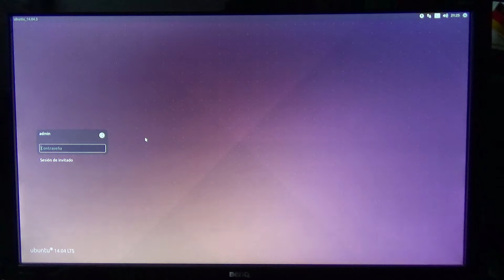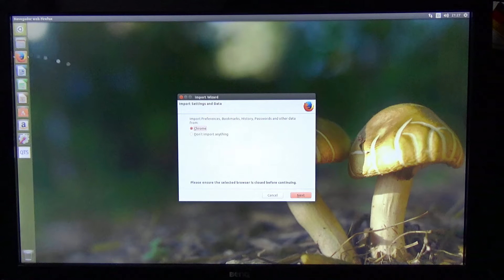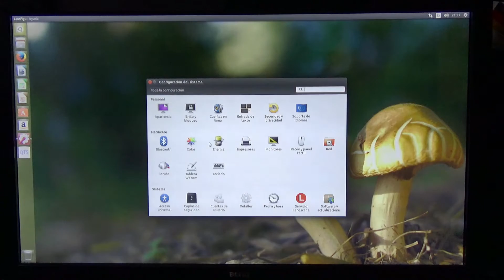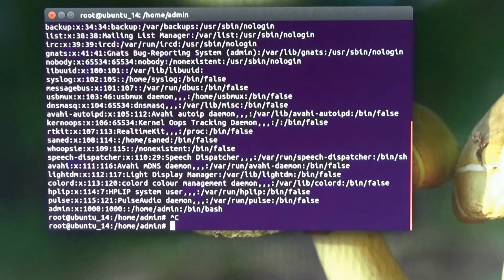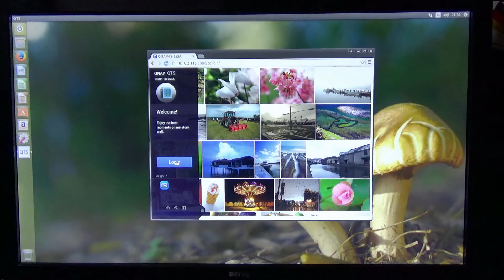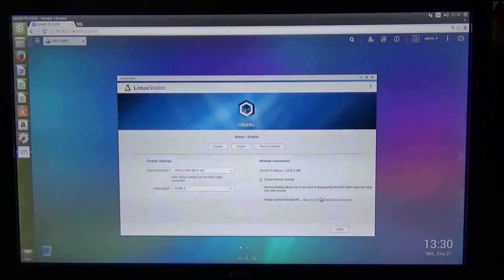QNAP TS-253A con el sistema operativo Ubuntu 14.04.3 Linux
Cómpra este NAS QNAP al mejor precio

Conoce el sistema Ubuntu Linux 14.04.3 que se puede instalar en el servidor NAS QNAP TS-253A. Os recomendamos acceder a los análisis de dispositivos QNAP en el siguiente enlace: